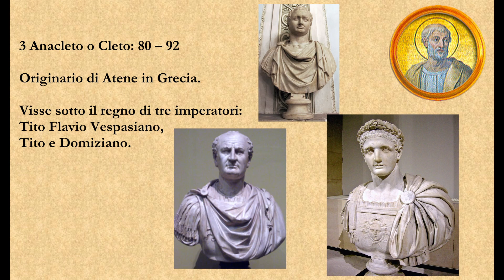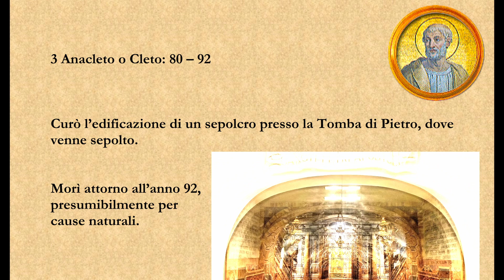003 Anacleto o Cleto - terzo papa - I papi della Chiesa cattolica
003 Anacleto o San Cleto - papa - I papi della Chiesa cattolica

Informazioni essenziali sul pontificato di San Cleto, terzo papa della Chiesa cattolica.
Papa - Cleto - Anacleto - San Cleto - Vaticano - Chiesa Cattolica - Papa del primo secolo.